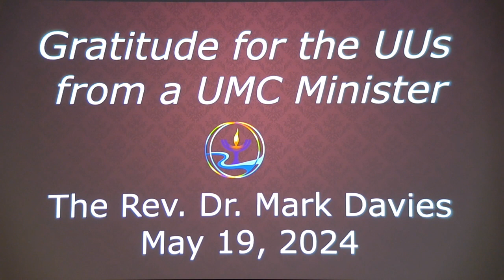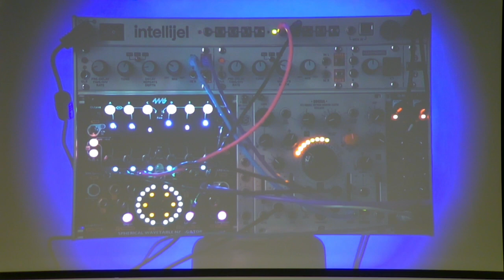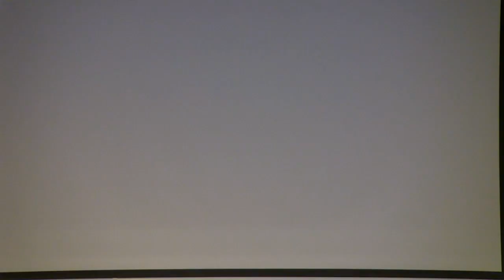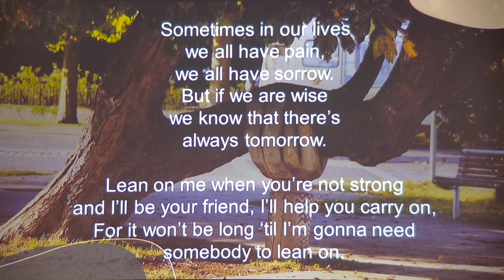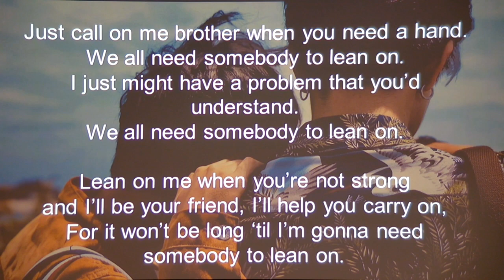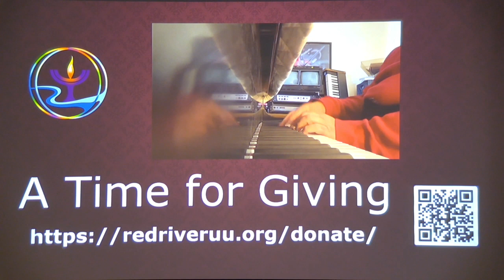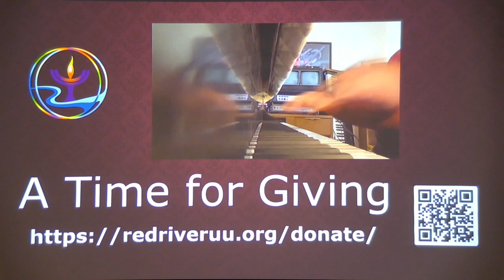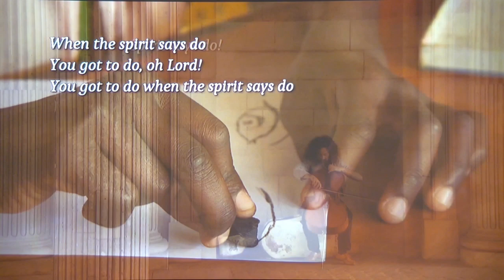2024.05.19 - Gratitude for the UUs from a UMC Minister - Rev. Dr. Mark Y. A. Davies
WELCOME TO RED RIVER UU and our Sunday morning assembly. We encourage you to comment and click/tap ‘like’ as our speakers appreciate feedback. If you are curious to learn more about us, check us out If you are a visitor, and would like us to reach out to you, just fill out our Online Visitor Card

May 19
The Unitarian Universalist Association has been a witness to diversity, equity, and inclusion for many decades, and it has provided a model for how other religious communities can draw the circle of beloved community wider still. I am happy to report that the United Methodist Church made some very important strides over this past month at its General Conference that I want to share with my UU siblings.

Mark Davies is the Wimberly Professor of Social and Ecological Ethics and Director of the World House Institute for Social and Ecological Responsibility at Oklahoma City University. He is the Executive Director of the Leadership, Education, and Development (LEaD) Hub North America of the General Board of Higher Education and Ministry of the United Methodist Church and an Oklahoma Humanities State Scholar. Mark has published in the areas of Boston personalism, process philosophy and ethics, and ecological ethics. Dr. Davies serves on the United Methodist University Senate, which is “an elected body of professionals in higher education created by the General Conference to determine which schools, colleges, universities, and theological schools meet the criteria for listing as institutions affiliated with The United Methodist Church.” He and his wife Kristin live in Edmond, OK in the United States, and they have two daughters. The views expressed by the author in this blog do not necessarily represent the views of Oklahoma City University or the United Methodist Church.